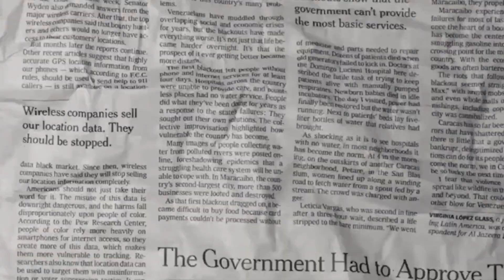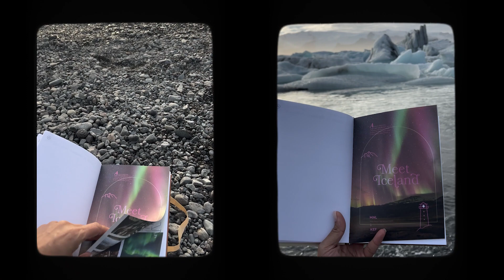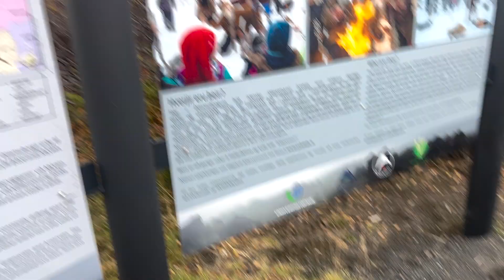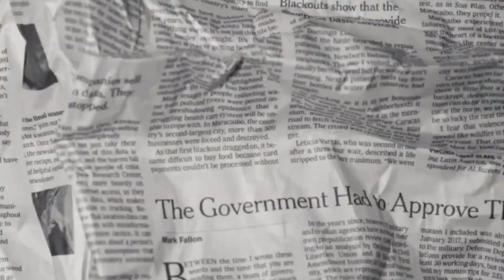Iceland Expedition 2022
Our first post-pandemic Access Expedition to Iceland, I've always loved my job and how I get to fieldwork, meet our clients in person and make memories with a lot of people along the way. It may seem like a dream job but it also comes with of sacrifices but I've put so much hard work and effort into everything I do in my life, which makes every trip worth remembering.

For more updates on travel and my life, follow us on @accessstravelph and @angelydub.